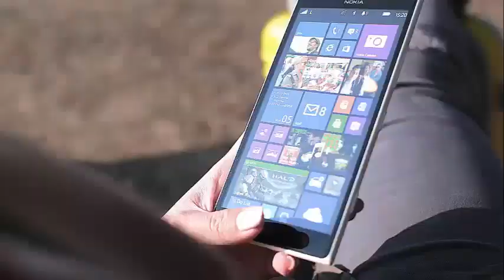JOANNA GAINES HAS THIS BRILLIANT TIP FOR HANDLING SENTIMENTAL CLUTTER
Joanna Gaines Has This Brilliant Tip for Handling Sentimental Clutter One of the most difficult things to get rid of clutter is to separate from items that have a sentimental value. Tiny baby clothes, pre-school artwork, that glass bowl from your beloved grandmother's dining room - people tend to attach emotional value to inanimate objects. Getting rid of old things that make sense feels as if you lack respect for the person with whom you are associated.

And although Joanna Gaines may be the reigning queen of sleek design without chaos, it turns out she has some clutter skeletons in her closet just like the rest of us. She recently made a series of purges in her attic and, like many mothers, had a hard time getting rid of her children's old things. But that does not mean that she kept everything.

Let's look at how Joanna deals with clutter, as well as some other common design mistakes that make her house look messy.

Joanna had a good start in 2018 with a great decluttering session

Many people joke that the week between Christmas and New Year feels strange with children out of school and the excitement of the holidays ending. But instead of being among piles of new gifts, Joanna took the time to start facing the mess she was hiding in her attic. She shared her cleansing mission with her millions of followers on Instagram.

Next: She hid a hodgepodge of treasures here.

His attic was hiding a hodgepodge of treasures

Cake stands, tea cups, old clothes, bedding, furniture ... it's amazing how many things there were in Joanna's attic. If you have a similar situation in your storage space, consider following the rule that if you have not used it or examined it in a year, it is time to get rid of it.